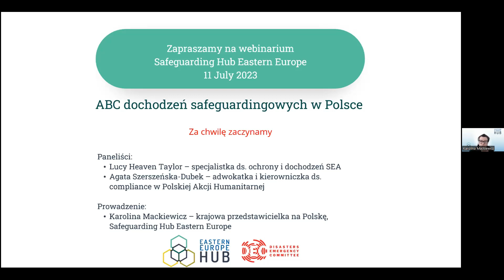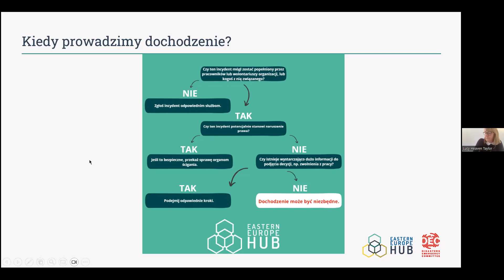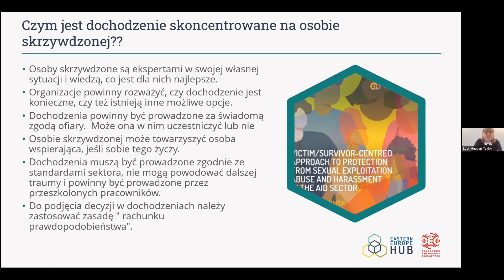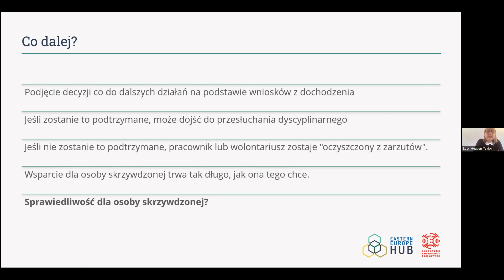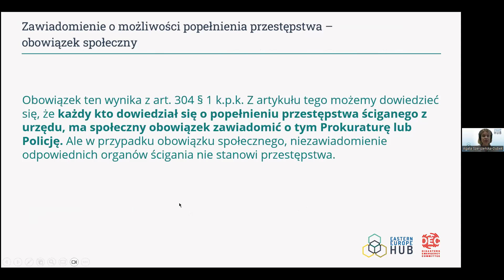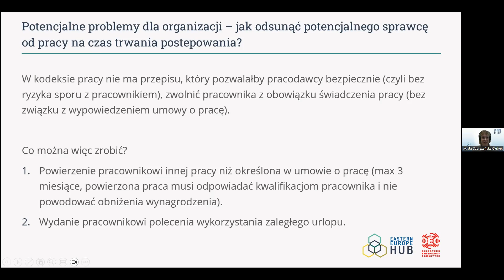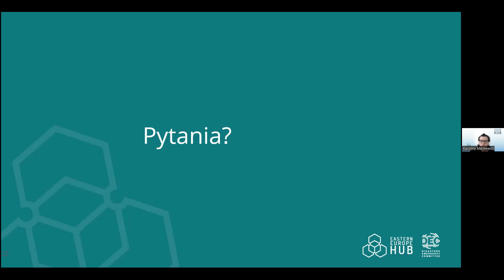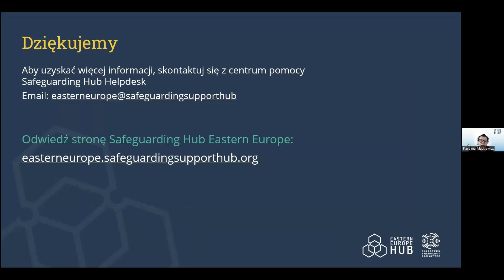ABC dochodzeń safeguardingowych w Polsce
Dochodzenia w sprawie zarzutów związanych z przypadkami wykorzystywania seksualnego i nadużyć seksualnych (SEA) oraz innych nadużyć są jednym z najważniejszych narzędzi kompleksowej reakcji na zarzuty i incydenty safeguardingowe. Organizacja Narodów Zjednoczonych i międzynarodowe organizacje pozarządowe stosują wspólne zasady i standardy do prowadzenia dochodzeń administracyjnych w sprawie SEA i innych kwestii związanych z safeguardingiem.

Krajowa przedstawicielka na Polskę w Safeguarding Hub Eastern Europe (RSH EE), Karolina Mackiewicz, przeprowadzi wywiad z globalną ekspertką ds. dochodzeń w zakresie safeguardingu, Lucy Heaven Taylor, na temat podstawowych zasad prowadzenia dochodzeń administracyjnych w odpowiedzi na incydenty safeguardingowe. Następnie odbędzie się prezentacja Agaty Szerszeńskiej-Dubek, radcy prawnego i kierownika ds. compliance w Polskiej Akcji Humanitarnej.

Przedstawione zostaną podstawowe pojęcia i terminy dotyczące dochodzeń safeguardingowych, w tym zasady bezstronności i prawa do sprawiedliwości proceduralnej, znane również jako prawa do rzetelnego procesu. Poruszone zostaną następujące tematy:
– Kiedy powinno odbyć się dochodzenie – a kiedy nie.
– Czym różni się dochodzenie w miejscu pracy od dochodzenia prowadzonego przez organy ścigania.
– Zakres obowiązków osób zaangażowanych w dochodzenie safeguardingowe.
– Co dzieje się po zakończeniu dochodzenia.
Omówione zostanie również podejście do dochodzeń skoncentrowane na osobie skrzywdzonej.